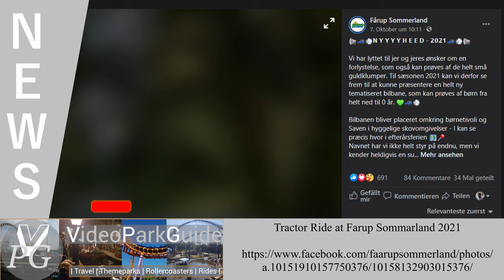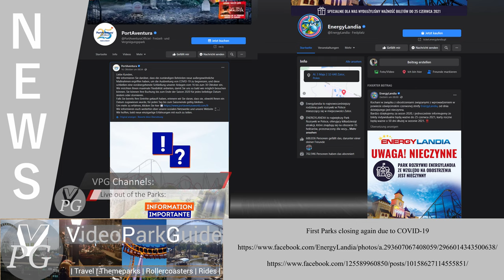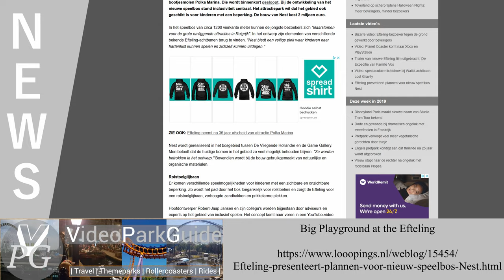Theme Park News - Week 42, 2020 - Covid 19 closures, Efteling Playground & more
In the summary of the news from the week 42, 2020 we have the following topics:

Sources & Timestamps:

00:00:00 - Intro

00:00:13 - Join the Discord

00:00:32 - Tractor Ride at Farup Sommarland 2021

00:01:04 - First Parks closing again due to COVID-19

00:01:54 - London Resort tries attracts hotel investors

00:02:28 - Big Playground at the Efteling

That was the news recap for the weeks 42, 2020 and next Sunday I will bring you the summary for the upcoming coming week.

Andere Projekte:
(other projects:)